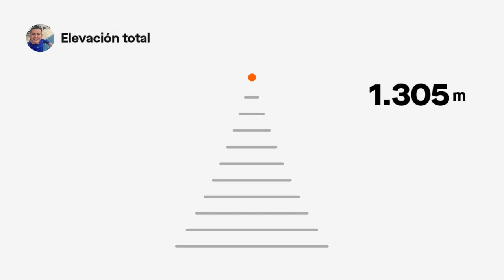Nuevos retos para el año 2019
Caminata, senderismo y ciclismo